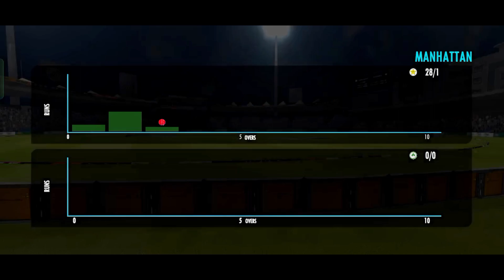T20 World Cup 2022|| Final|| Pakistan VS Ireland|| Gameplay No 7|| HH Gamerz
Amazing Game And Features
Brand new hand-crafted Stadiums, lighting and pitches

1. 7 New Stadiums added
2. New commentary by Danny Morrison & Lisa Sthalekar
3. New premium shots
4. Multiplayer Season 2 provisions
5. Provision for downloadable content to be added OTA
6. New Quality & fps settings
7. T20 Gameplay & AI enhancements
8. Optimization to reduce battery consumption
9. Critical bug fixes
Real Cricket 22 2nd Teaser
how to play yorker ball in real cricket 22
Real Cricket 22 Official
 TrailerReal cricket 22,